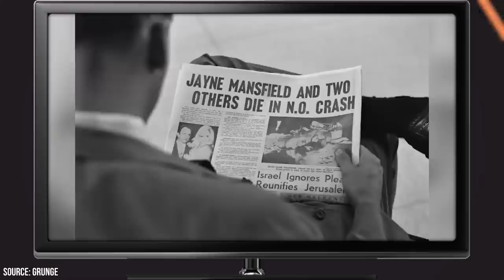Jayne Mansfield & Mickey Hargitay, a Power Couple Destined for Tragedy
Do you think that Mickey Hargitay and Jayne Mansfield were as significant as a Hollywood power couple as the media made them out to be? And can you think of any other Tinseltown power couples from the late 50s and early 60s that were equally as prolific as they were?

00:00 - Intro
00:45 - From Euro Mr. Universe To American Star
03:01 - What Jayne Mansfield Wanted She Got
04:01 - Their Marriage Wasn't What Either Star Expected
05:31 - Cracks Began To Form In Their Relationship
08:31 - Outro

Mickey Hargitay and Jayne Mansfield were some of the most famous, photographed, and talked about Hollywood power couples of their day. Together, they brought daughter Mariska Hargitay into the world, who would later follow in her parent's footsteps by also pursuing a career in acting. You probably know her best for her role as Olivia Benson on the NBC drama series Law & Order: Special Victims Unit. Hargitay and Mansfield would also have two other children, Miklos and Zoltan.

Mickey Hargitay was a famed bodybuilder and gifted acrobat from Budapest, Hungary, and although his wife, Jayne Mansfield, was clearly the bigger star of the two, he did attain minor celebrity status as well.

They were two gorgeous people of the late 1950s and early 1960s, and the public couldn't seem to get enough of them. They would co-star in a series of films together and were followed constantly by the paparazzi. Their wedding was a star-studded affair that despite being billed as a 'quiet' affair ended up attracting thousands of spectators. Sadly, as great of a team as they seemed to make, their seemingly iron-clad relationship was destined for tragedy. Join FactsVerse as we take a closer look at the factors that brought about the tragic end of Mickey Hargitay and Jayne Mansfield's romance. This is a tale with many unexpected twists and turns. Manfield's fate, in particular, is especially difficult to talk about considering the tragic nature of her demise.